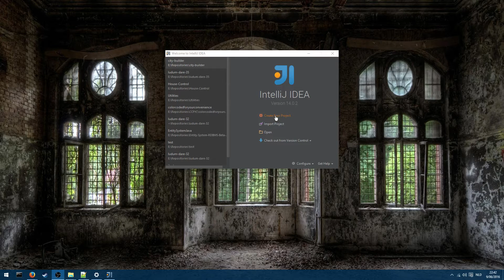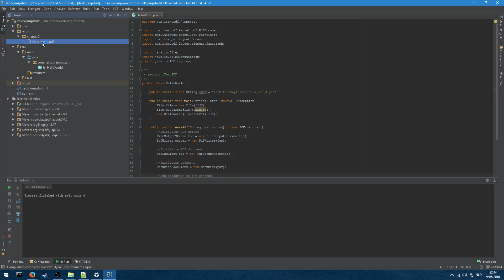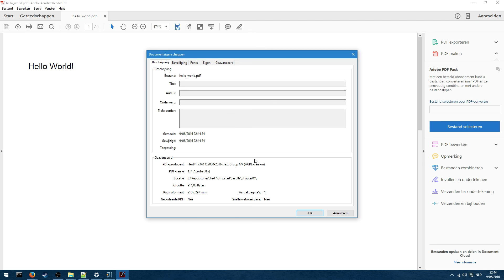Getting started with iText 7 (IntelliJ)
Learn about the power of PDF

iText developer Michael Demey guides you through the basics and getting started with our new flagship product, iText 7. Would you like to know more about how iText can enrich your workflow and products with PDF functionalities?